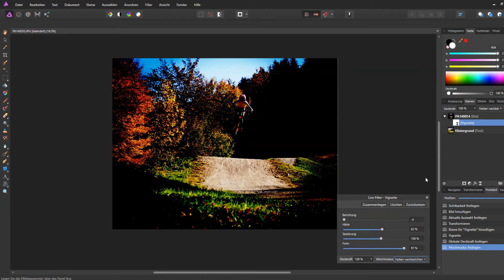Vingette in Affinty Photo erstellen // Quicktutorial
Öffne mich! :D Für wichtige Informationen

Hi meine Chaoten und willkommen zu einem brand neuen Video.

Heute erkläre ich euch mal, wie ihr eine Vingette in Affinty Photo erstellen könnt. Dieses Video ist Teil meiner Quicktutorial Serie, die mit diesem Video auf meinem Kanal startet. Viel Erfolg beim Probieren in Affinty :D.

Wenn es dir gefällt würde ich mich sehr über eine positive Bewertung und einen netten Kommentar freuen:D

Mein Schnittprogramm:

Haut rein und Tschau :D